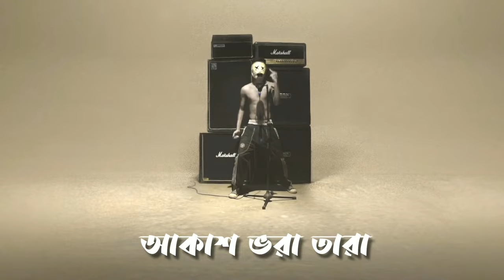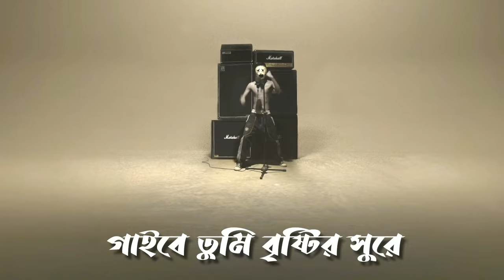Aftermath Moho METAL cover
Manusher pleasure prodhanoto dujayegar theke ashe:
1. bathroom
2. meyeder hole chele ar cheleder hole meyeder theke ( ar tritio lingo ta baade obossho)
So, jara ei gaanta sune, sorry dekhe...or sorry shune, bomi bomi paabe. tahole tara janbe tara kintu taader shei emotion dutokei kharap boleche... ar jader peyt roj porishkar hoye thaake tara obosshoi comment korben video ta dekhar por.. karon taader to peyt porishkar hoye roj. so eii gaan tao hojom hoye jaabe. EVEN DAAKTAR BOLECHE roj shokale APNAR HAAGU jodi swashthoban hoye taale apnio shushthoban thaakben...

Jai hok...
onek haagur golpo holo... modda kotha holo
Boss boleche MATHA TA JENO SOB SOMOY OPORE THAKE!
even haagu korar shomoye o

till then
1. nijer haater aangul guloke mushti boddho korun
2. tarpor shobtheke boro aangul tike shudhu matro khulun
3. ar bolun Modhyanguli tuilla bolo "arektu MELODY dorkar"